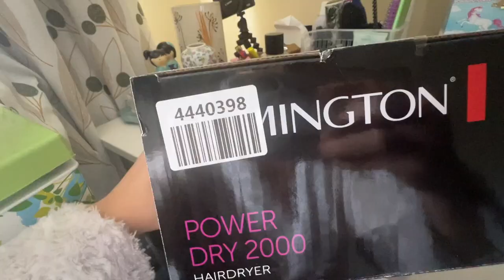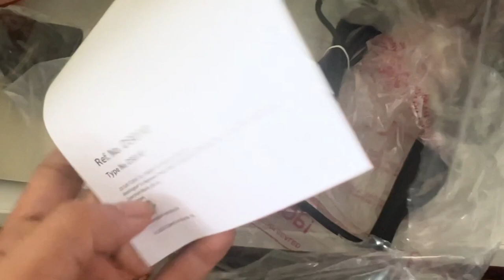Remington Power Dry 2000 Hairdryer Unboxing and Testing